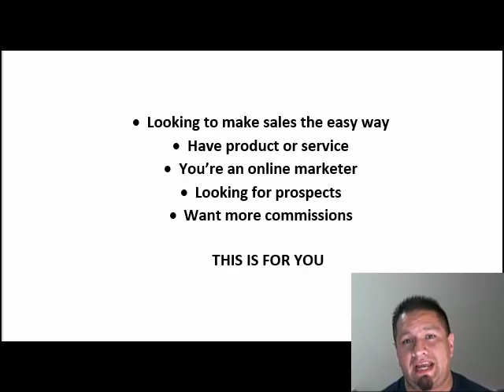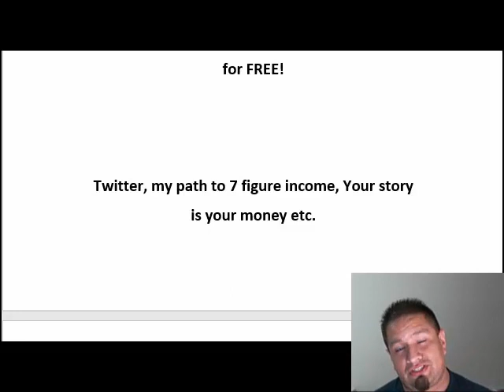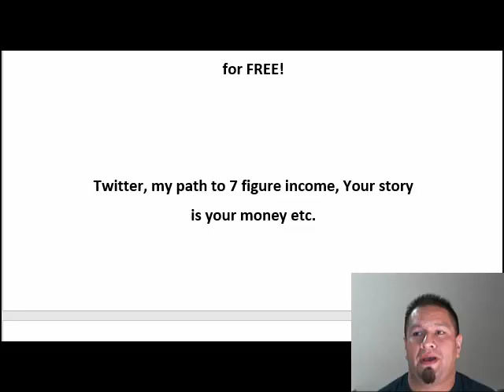Join Bruno Confirm Your Free Affiliate Blog